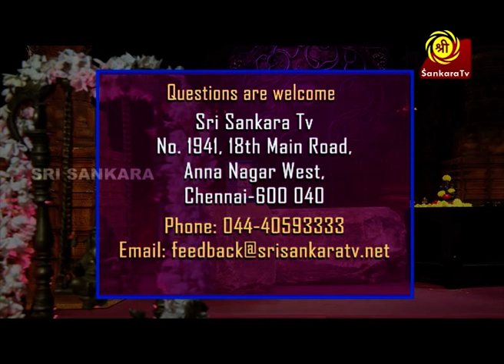Pillayar Petti | Episode 43 | Sri Sankara TV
Pillaiyar petti is a new series on Sri Sankara TV. It is hosted by Mrs. Revathi Sankaran. Through this series, Mrs. Revathi Sankaran beautifully describes the myths, legends, Hindu culture of our country and why we should follow our ancient culture even today.Each story in each series.Interesting explanations.Watch Monday to Friday at 7:00 AM on Sri Sankara TV
Sri Sankara TV | Sri Sankara TV Live | A National Multilingual Channel | Tamil and Kannada Devotional Channel | Spiritual Live Show | Reality Show | Watch Live

About Sri Sankara TV
Sri Sankara TV Is A National Multi-lingual Spiritual Channel. Sri Sankara TV broadcasts many devotional and Bhakti live events for audiences who are seriously looking for Bhakthi TV or Spiritual TV on their television sets. Sri sankara TV is available on main south Indian languages like Kannada TV and Tamil TV and more to come in the near future. Sri Sankara TV is an Ideal platform to increase your horizons in terms understanding Hindutva and Aanmigam. The best kannada channel and the tamil channel for bhakthi and spiritual events.